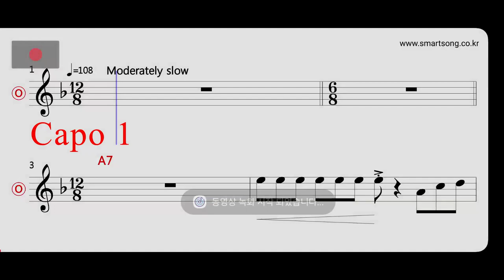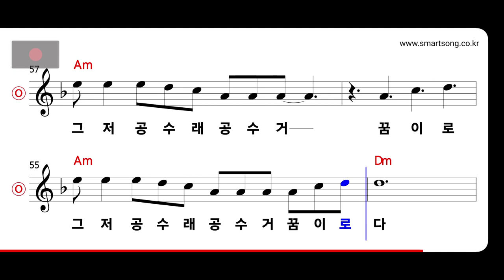박서진 - 춘몽(春夢) MR